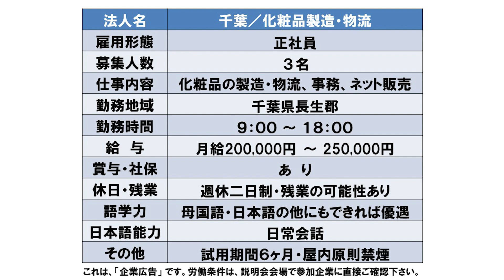【5月29日（月）15：00】Factory worker, Office work, EC support ／Chiba／Cosmetic factory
化粧品の①製造・②事務③ネット販売／千葉／化粧品製造・物流